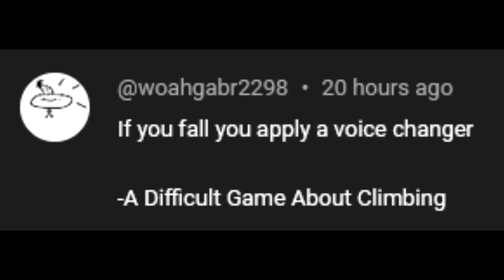If I fall, my voice pitch rises - A Difficult Game About Climbing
Parashock special never fails